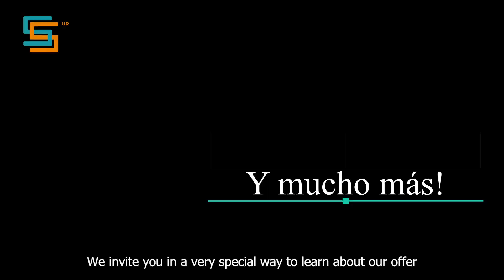Conoce el UR Summer School 2023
Llega el Summer School 2023 con una gran oferta de cursos para fortalecer tus competencias académicas y profesionales.